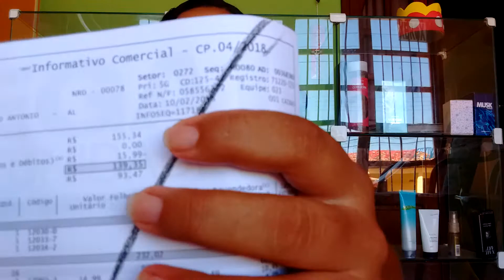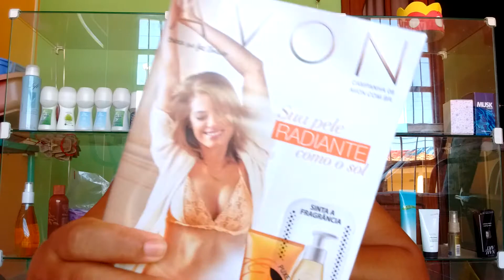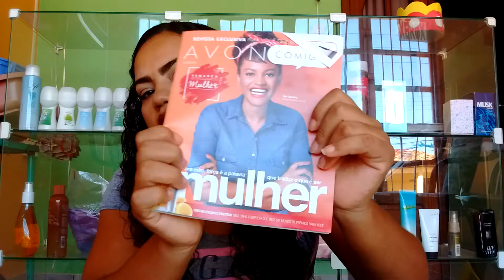caixa avon campanha 04/2018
oi gente linda mas uma caixinha estero que gostem bjos e ate o próximo vídeo .